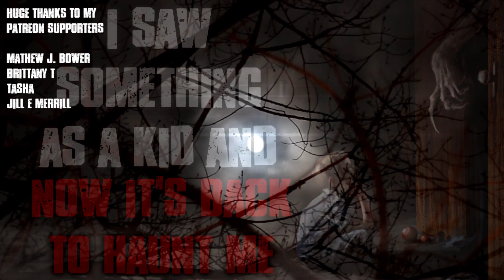"I Saw Something As A Kid And Now It's Back To Haunt Me" | CreepyPasta | Horror Story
Growing up, I wasn't afraid of monsters. In fact, if it was fake, imaginary, or made up, I wasn't scared. Kids my age were always scared of the boogeyman, or the monster under your bed or whatever...

R/NOSLEEP STORY-
Story Written By: u/samuelpotter2/